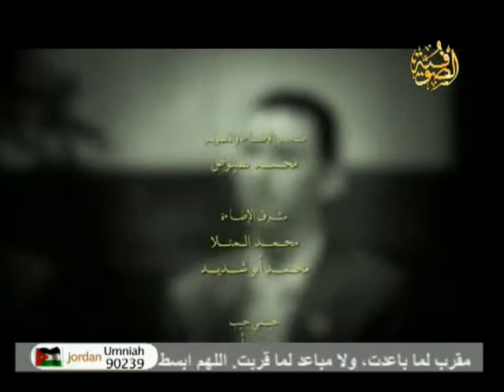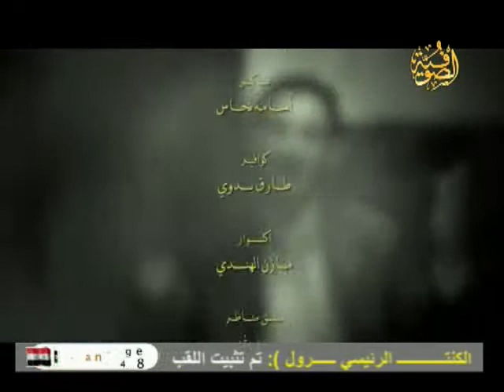عبد الله زند الحديد - حبيبي محمد